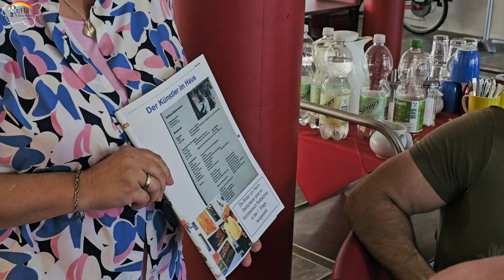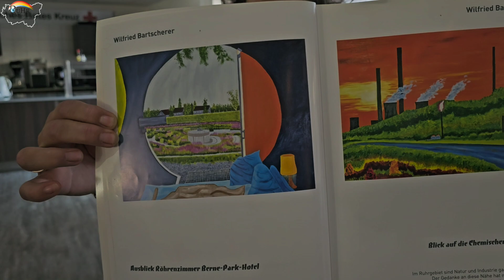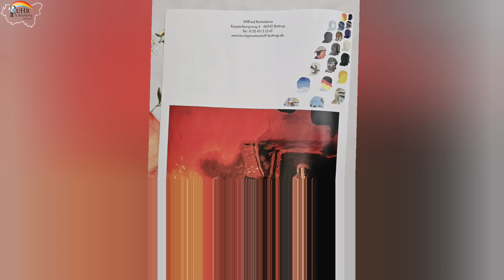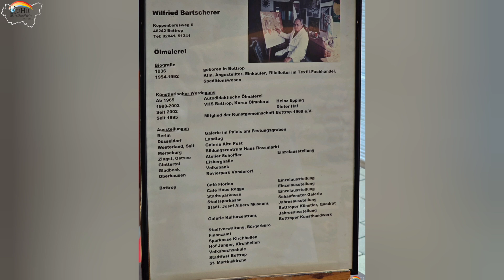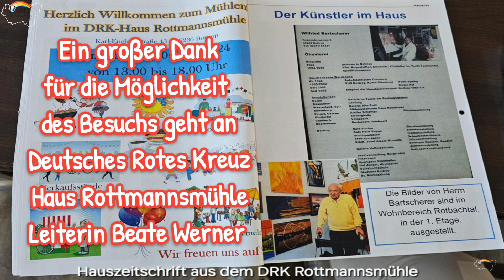Wilfried Bartscherer - Ein Bottroper Maler wird beehrt vom Künstler Kollektiv im DRK-Seniorenzentrum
Ein besonderer Besuch zu einer Ausstellung der besonderen Art im Seniorenzentrum vom DRK Rottmannsmühle in Bottrop organisierte ich für Interessierte des Künstler.Kollektiv.Bottrop zum bekannten Bottroper Maler Wilfried Bartscherer.
Nun kann er nicht mehr malen, aber seine Bilder hängen dort und in seinem Zimmer und geben ihm eine Alltagsstruktur und Erinnerungen. Sein Lächeln über diesen Überraschungsbesuch hat jedem genauso viel Freude gebracht, wie ihm selbst.

Wilfried Bartscherer begann spät seine Malerkarriere. Er wurde Anfang der 1990er Arbeitslos. Sein Frau meldete ihn kurzerhand in der Volkshochschule an. Und so wurde aus dem Hobby eine Leidenschaft. 1995 ging er in den Verein Kunstgemeinschaft Bottrop 1969 e.V. Knapp 30 Jahre malte er Bilder in verschiedenen Stilrichtungen.

Wilfried ist ein optischer Maler. Er sucht sich seine Motive aus, wandelt sie ab, ändert die Farben, den Blickwinkel. Mal ist er ein abstrakter oder ein stillebenliebender Künstler. Mal sind es Porträts von Prominenten oder Landschaften. Auch Ruhrgebietsmotive sind bei ihm zu finden: Zechenteile, oder ein Transrapid, der durch das Ruhrgebiet führt. Ein Thema, dass eine Idee war, als er noch nicht eingestampft wurde. Ein Bild, dass die Zukunft vorwegnahm, aber leider nicht in Erfüllung ging. Er hätte auf jeden Fall unsere heutige Verkehrssituation stark entlasten können, wenn die Politik damals es gewollt hätte.

Wie kam es zu der Veranstaltung mit Wilfried Bartscherer?

Ich bin Fußpfleger im Haus des Deutschen Roten Kreuzes Rottmannsmühle in Bottrop. Vor einigen Wochen fiel mir das Porträt von Heinz Rühmann auf. Er wirkte noch sehr jung auf dem Bild ohne Falten, wie ein Star, der er ja war, mit Zylinder und roter Blume am Anzug. Er lächelt verschmitzt scheinbar in eine Kamera, wahrscheinlich war es die Linse von Wilfried Bartscherer selbst.

Ich wollte wissen von wem das Bild ist, dass hier plötzlich hing, weil ich gerade an einer Folge von der Podcastreihe "Ruhrgebiet erklärt" über Heinz Rühmann arbeite. Sie kommt zwar erst im Herbst, aber das Bild würde der perfekte Aufhänger werden.
Die Leiterin Beate Werner teilte mir mit, dass Wilfried Bartscherer es gemalt hat. Zu dem Zeitpunkt ahnte ich noch nichts. Ich fragte den Mann, dem ich schon einmal die Füße fit gemacht habe selbst, ob ich es als Titelbild nehmen kann und er freute sich und sagte zu.

Daraufhin fiel mir ein, dass es doch schade wäre, wenn die Bilder in der Etage noch ein wenig mehr Publikum bekommen würde, also fragte ich in der Whatsapp-Chat-Gruppe vom Künstler.Kollektiv.Bottrop nach, ob es Interessenten gäbe, die sich Wilfrieds Bilder ansehen möchten.

Einige kannten ihn noch von der Kunstgemeinschaft und sagten sofort zu.
Ich machte einen Termin aus mit Beate Werner nach meiner Rundfrage und schon war es passiert. Eine große Überraschung bahnte sich also für ihn an.

Die Tochter Jutta Kubitza hatte ich ein paar Tage zuvor aufgesucht, um noch das ein oder andere Bild mit ausstellen zu können für den Nachmittag. Sie erklärte sich nicht nur bereit dazu, sondern hielt auch einen kleinen Vortrag über ihn, was ihn wie zur Malerei brachte.

Es war ein schönes Erlebnis das Lächeln auf allen Seiten zu bringen. Der Maler hat eine Ehrung durch die Bilderschau bekommen und Interessierte Besucher und Besucherinnen. Die Tochter und der Schwiegersohn freuten sich über die Anteilnahme und das Interesse an seine Kunst.

Die Leiterin Beate Werner war hoch erfreut, dass alles glatt ging und hat ihm somit ebenfalls eine Möglichkeit der Entfaltung für ein paar Stunden gegeben. Das Haus macht sehr viel mit den Menschen, die dort ihre letzte Station im Leben haben werden. Das hört sich natürlich krass an, aber leider ist das so.

Für Wilfried Bartscherer hoffe ich, dass alles noch lange in der Zukunft liegt und das er im Haus seine eigenen Bilder noch ebenso lange sehen kann, um sich an ihnen nicht nur zu erfreuen, sondern sich erinnern. Das ist wichtig für eine Demenzerkrankung.

Mit einem Blogbeitrag bei mir ist er mit dem Besuch von Gleichgesinnten nun geehrt und "verewigt" noch zu Lebzeiten mit Bildern, die zur kleinen Ausstellung nicht gebracht wurden oder konnten wegen der Größe.

Glück auf und bleib fit im Schritt Wilfried!